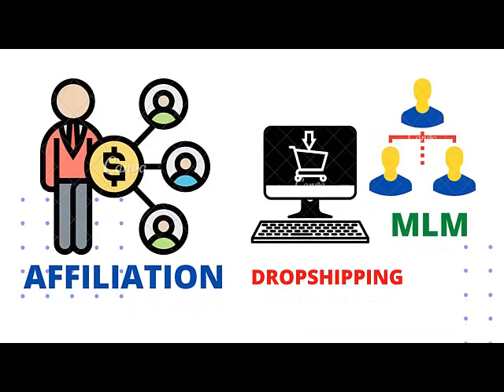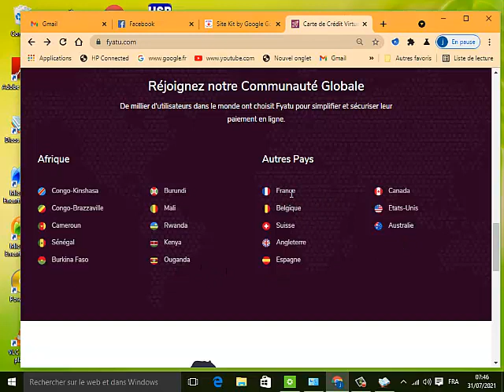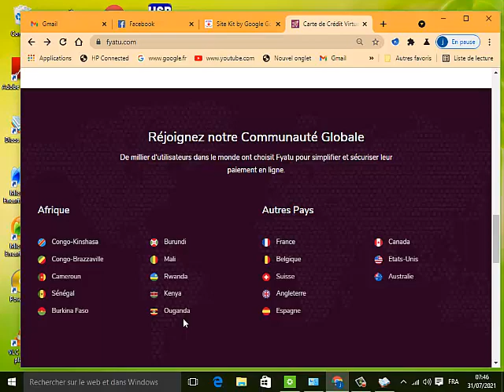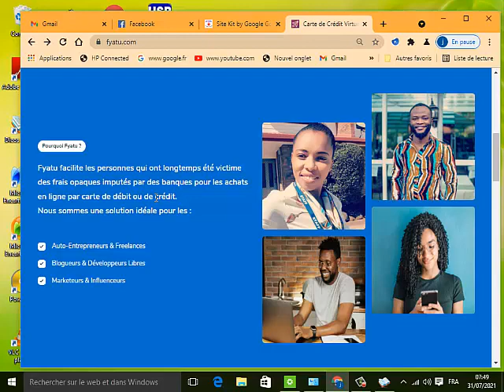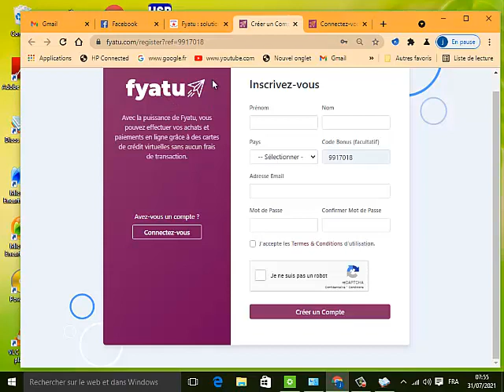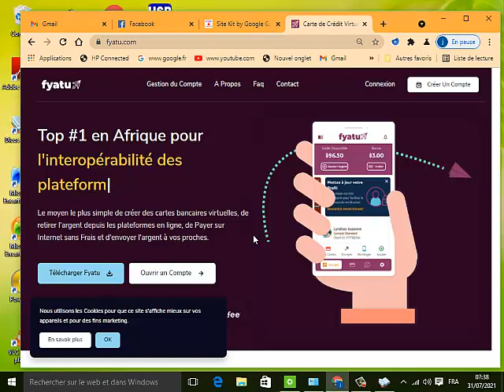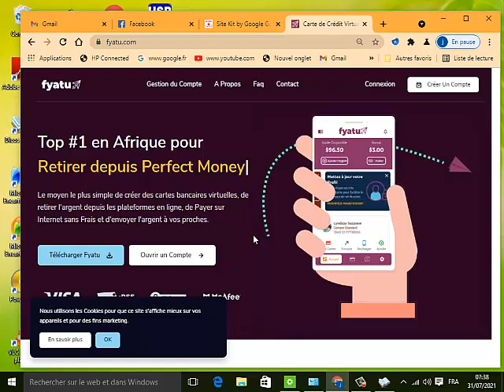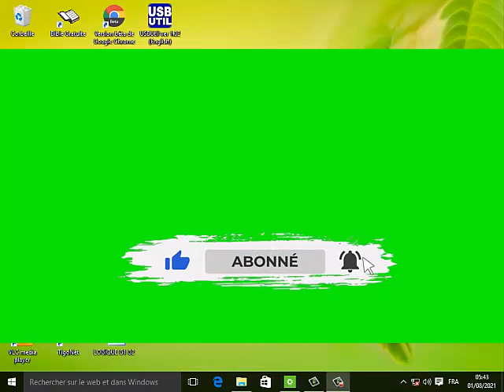fyatu: une solution de paiement par carte virituelle en Afrique et en rdc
Bienvenue sur NK BNS PLUS, votre chaîne qui vous parle des opportunités en ligne qui vous permet de gagner de l'argent afin de retrouver l'indépendance financière ainsi que la liberté géographique dont vous avez besoin. Nous publions souvent des vidéos dans le domaine d'investissement en ligne ainsi que le business en ligne. Pour la vidéo d'aujourd'hui, nous allons vous parler d'une solution de paiement qui permet en ligne de créer une carte VISA virtuelle afin de faire des transactions. Il s'agit de la plateforme fyatu. Fyatu est un service de paiement en ligné créé par les Congolais et qui ont prévu au total 18 pays d'Afrique. Il met à disposition de son utilisateur 3 services notamment : - recharge mobile, créer une carte virtuelle VISA, envoyer de l'argent. Avec fyatu, vous envoyez de l'argent et vous le récupérerez sans passer par votre banque.

Mes  ressources   liberté  financière

Outils   de  gestion business en ligne

Ebook  Gratuit